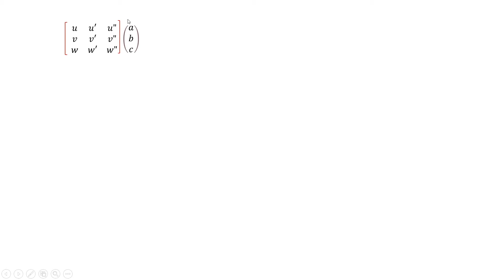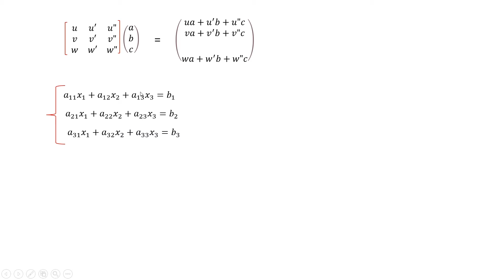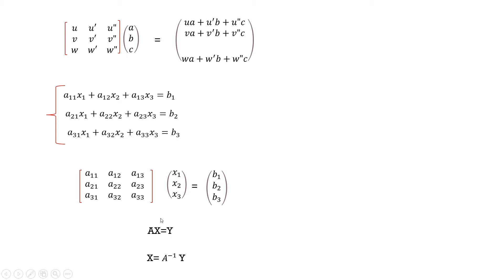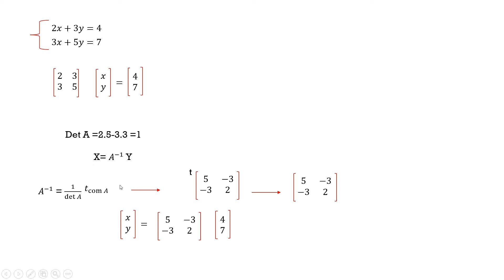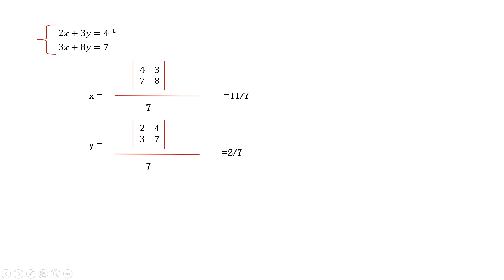Matrices 3 systeme